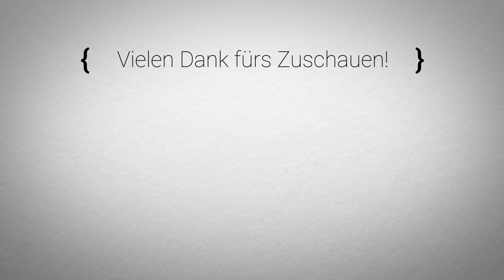🧟 Let's VR Arizona Sunshine #13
Arizona Sunshine © Vertigo Games and Jaywalkers Interactive